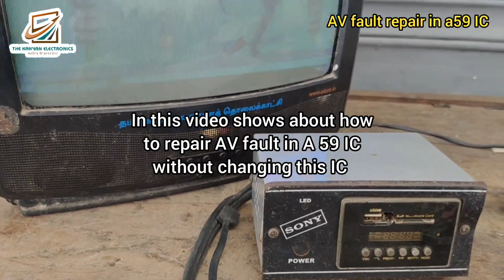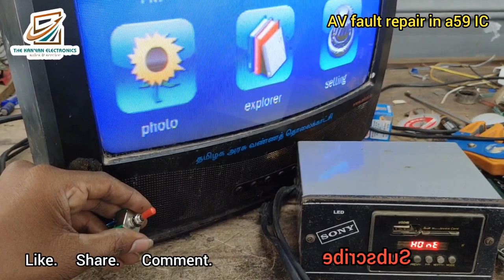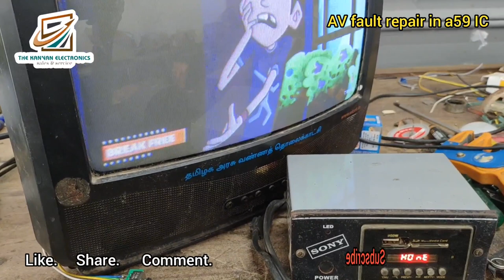AV fault in r2j10160g8 a59 IC | no av but tv ok | av fault repair in a59 IC without changing ic